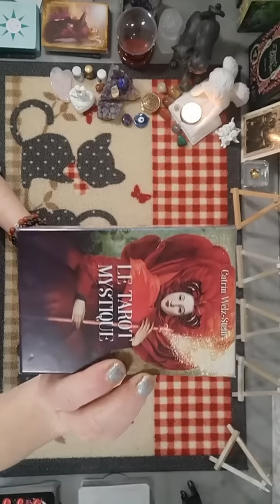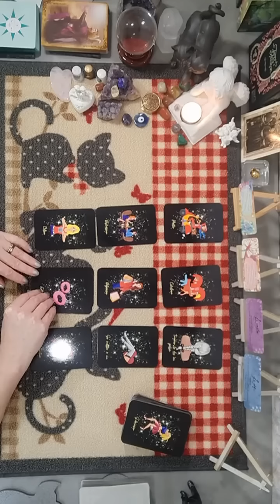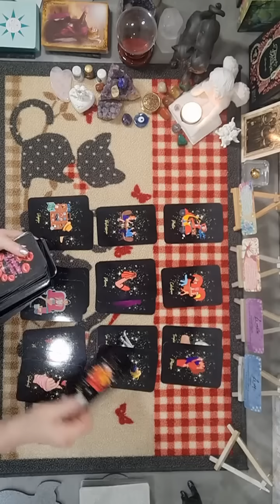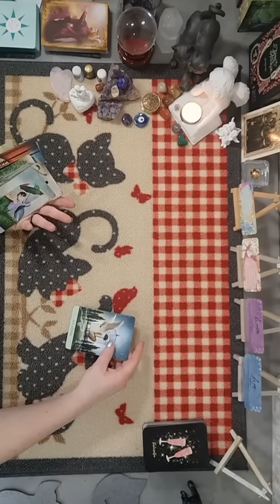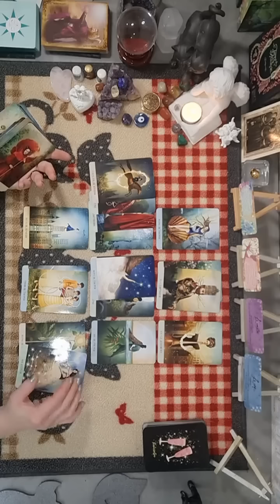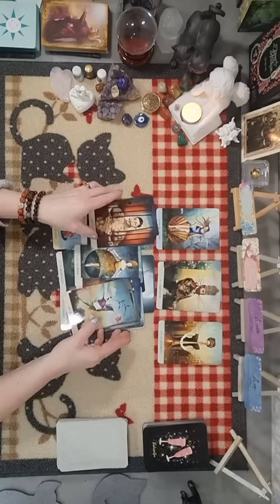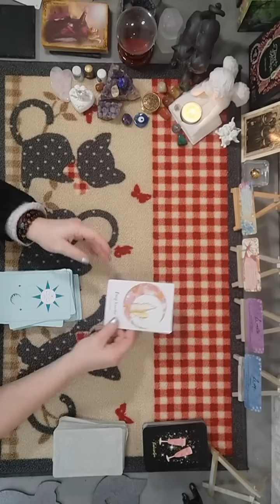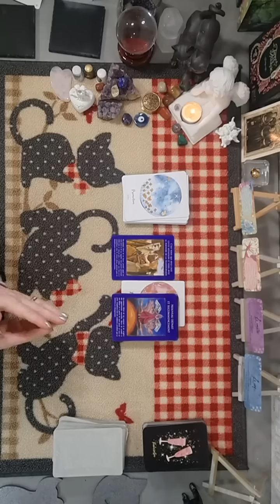Scorpion ♏Du 13 au 19 mars 2023 - Vous rendez compte que vous étiez seulement divertissement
Scorpion ♏Du 13 au 19 mars 2023 - Vous ouvrez les yeux et vous rendez compte que vous étiez seulement divertissement

Me donner vos disponibilités dans les propositions ci-dessous, seulement par mail:
soit le jeudi à 11h ou à 18h
soit le vendredi à 11h
éventuellement le samedi à 11h15

Retrouvez les tarifs sur mon site :https:// chat-noir-guidances.com